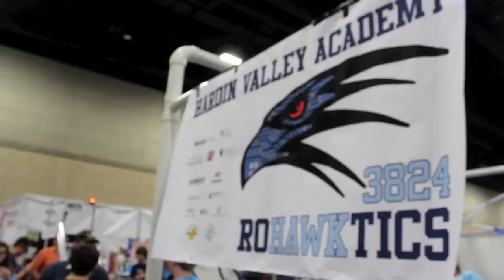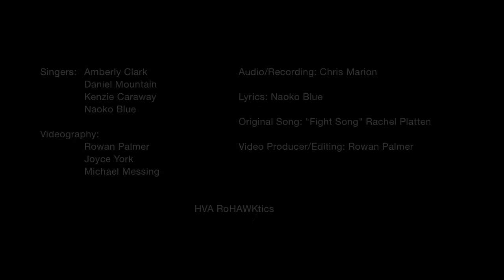"FIRST Song" - Team 3824 FIRST Parody ("Fight Song")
Team 3824 HVA RoHAWKtics' FIRST themes parody of Fight Song.